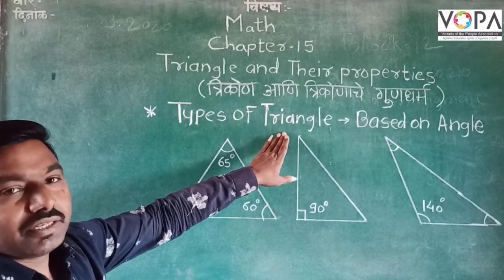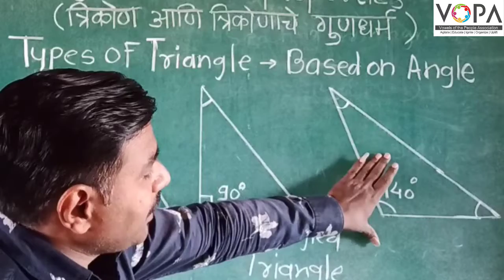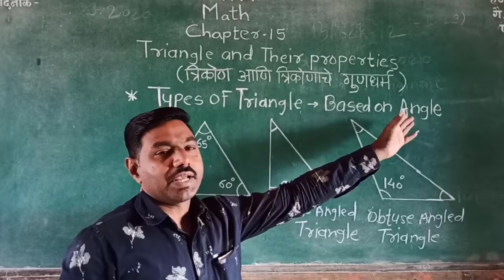6th | Maths | Chapter 15 | Triangles and Their Properties | V3 | V-School